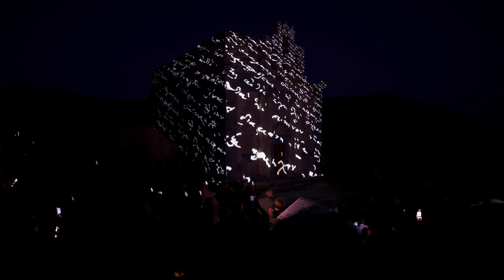Επισκοπή Σικινου - Projection mapping [4K]